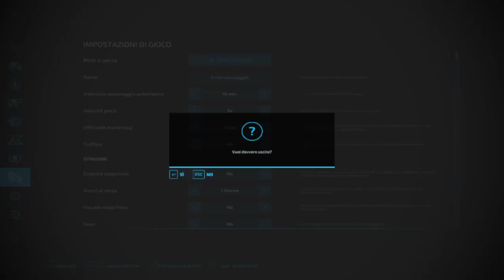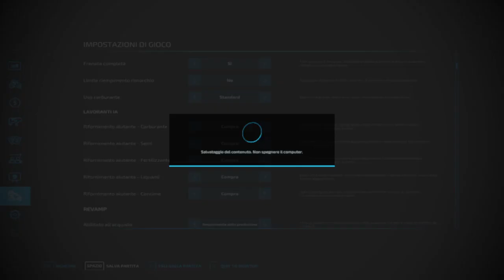farming 22 seminatrice baggata ci fa perdere tempo